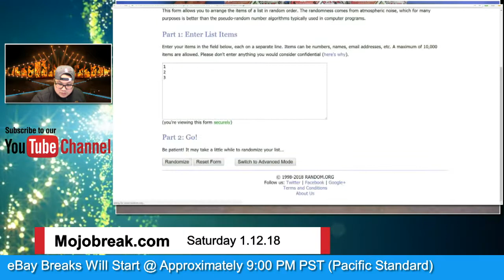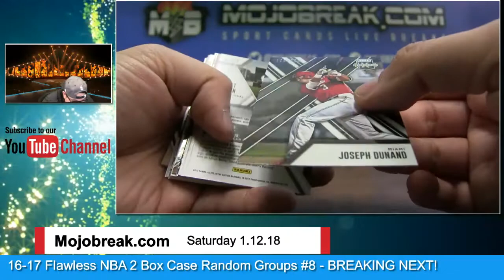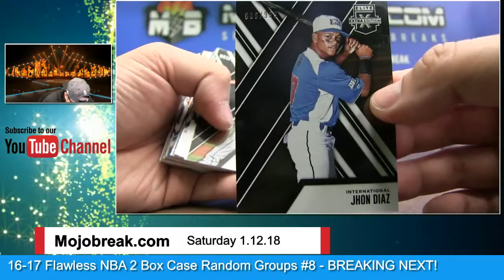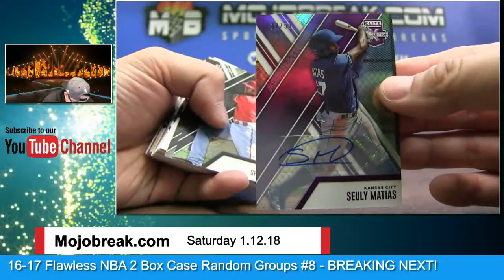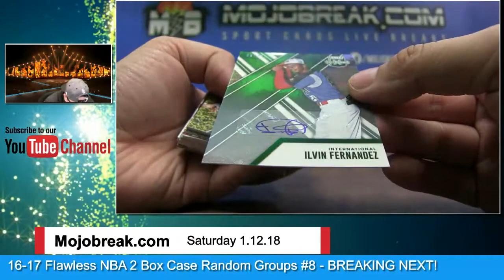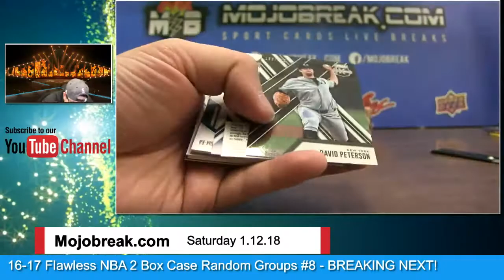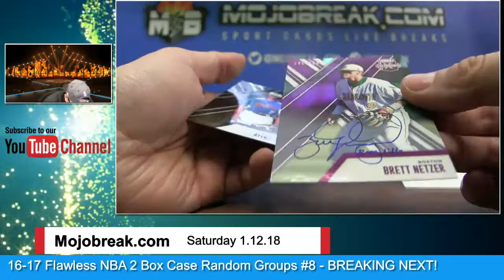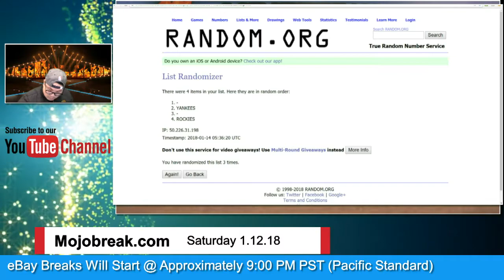1/13 - 2017 Panini Elite Extra Edition Baseball 5 Box eBay Break PYT #4